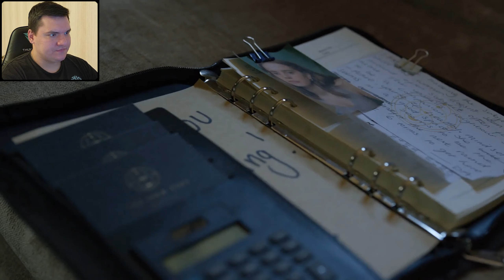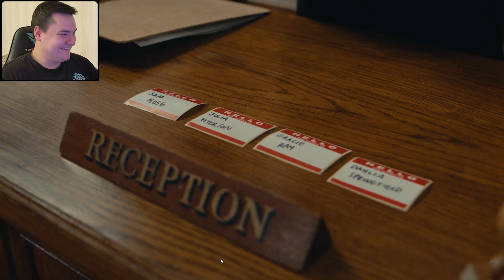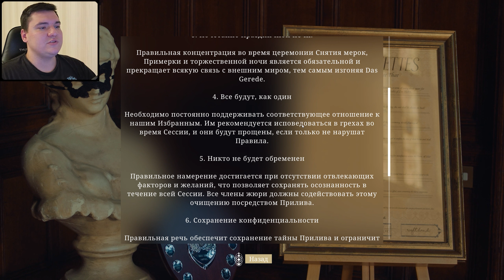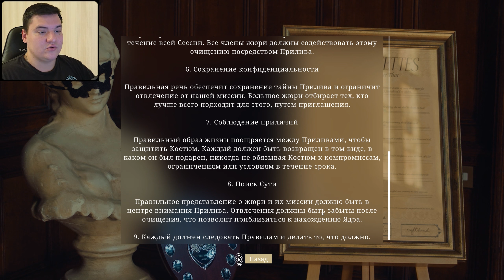ДА ЧТО ТУТ У ВАС ТВОРИТСЯ В ЭТОМ КУЛЬТЕ ? • The Isle Tide Hotel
Новые серии каждый день в 18:00
Дополнительная серия по возможности в 10:00

- решаем какую следующую игру Мы с Вами будем проходить, во что стоит играть, во что не стоит 🕹
- общаемся, шутим, веселимся, кидаем смешные мемасы 😂
- приятная и уютная дружеская атмосфера тоже идет в комплекте 🤝
- выкладываем интересные посты про игровую тематику 🎮
- оцениваем уже имеющиеся прохождения
- подсказываем и даем советы по различным играм 🤷
- проходим опросы на тему, какие из готовых серий должны выйти быстрее ⏩
- и еще колоссально много всего интересного именно там ❤

Каждому безмерно буду счастлив !